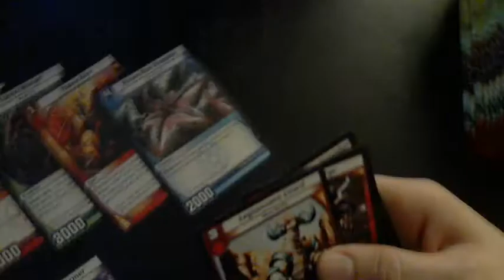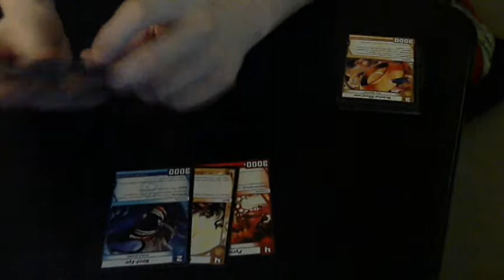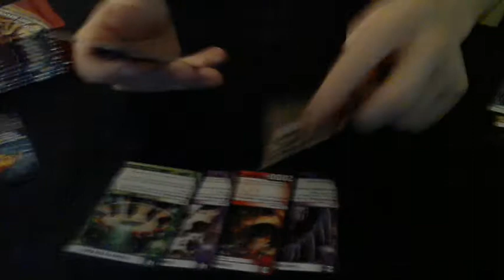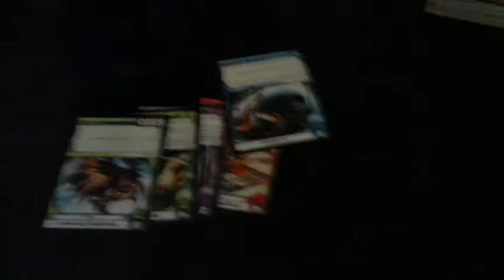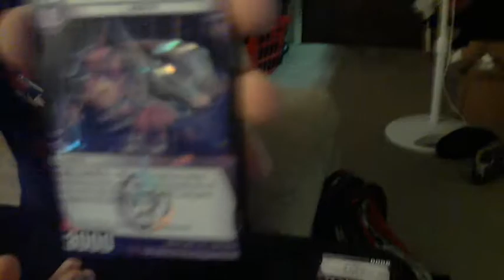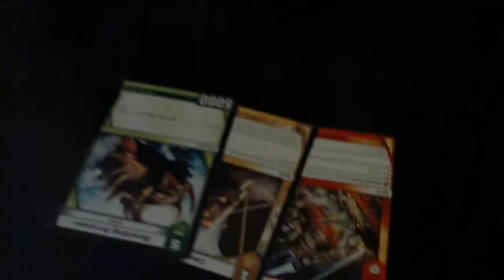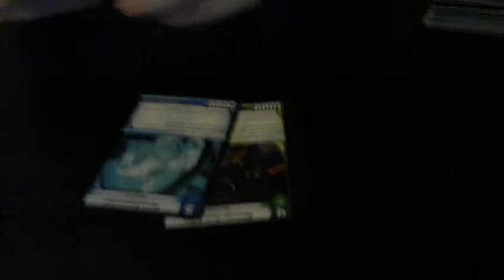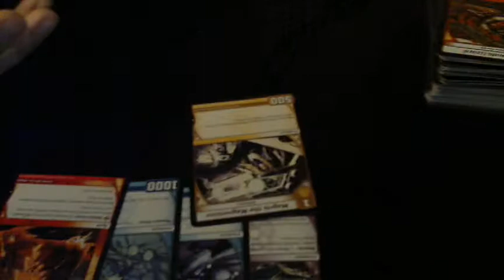Kaijudo Booster Opening: Rise of the Duel Masters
Hey guys, SexyDreamPirate here. Got a quick opening for ya. 18 booster packs of 3RIS.

Sorry about the poor quality.